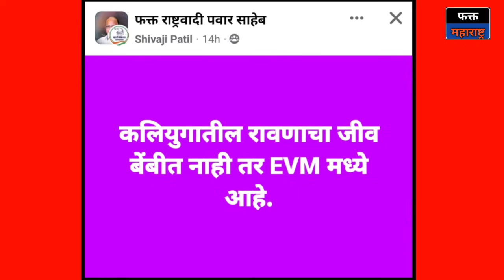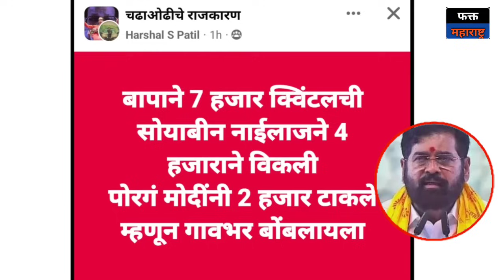टिल्लू राणे, तुझा खरा 'पप्पा' कोण.? सुषमा अंधारे तुफान कॉमेडी भाषण Sushma Andhare Comedy Speech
शिवसेना ठाकरे गटाच्या उपनेत्या सुषमा अंधारे यांनी शिंदेंच्या मतदारसंघात जाऊन मोदी, शिंदे, फडणवीसांचे वाभाडे काढले. सगळे भ्रष्ट नेते भाजपमध्ये घेणार मोदीची गॅरंटी आहे. श्री रामाचे खरे अनुयायी उद्धव बाळासाहेब ठाकरे. असं sushma andhare यांनी ठाण्याच्या सभेत स्पष्ट शब्दांत म्हटलं. eknath shinde यांनी गद्दारी कशी केली ती स्टोरी सर्वांना माहितीये. सुषमा अंधारेंनी केली अमृता फडणवीसांची नक्कल. नितेश राणेंचा बाप नक्की कोण? देवेंद्र की नारायण. खासदार राजन विचारे यांनी नरेश म्हस्केला थांबवून चूक केली. naresh mhaske हा झिंगुर, मिंगुर नेता आहे. मुख्यमंत्री एकनाथ शिंदे चोरुन चोरून अजून किती माणसं चोरणार तूम्ही नगरसेवक चोरले पण त्यांना नगरसेवक उद्धव ठाकरे यांनी बनवलं होतं. भाजपने सर्व नेते संपवले आणि अंध भक्त तयार केले आहे.